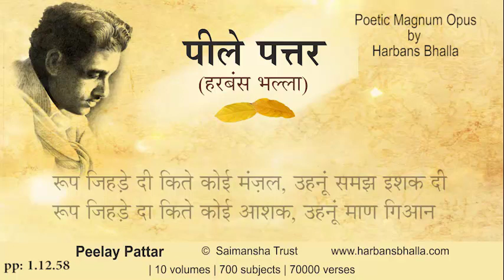Roop PeelayPattar HarbansBhalla Poetry Punjabi - 1 12 58